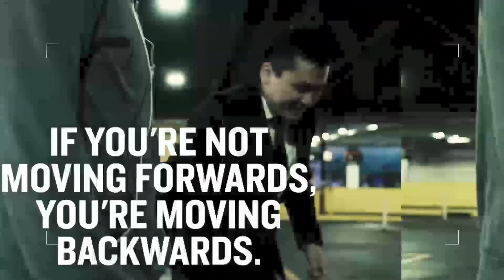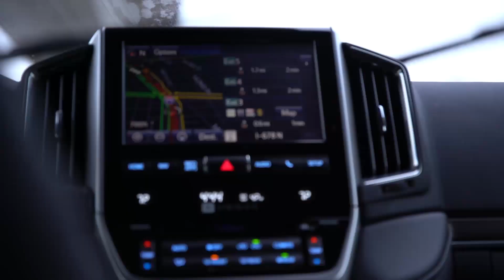GARYVEE IS MY SIDE HUSTLE | DailyVee 135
STARTED OF MY MORNING IN LONDON WITH A TWO HOUR WORKOUT, THEN GOING OVER TO HAVE A MEETING WITH A POTENTIAL CLIENT, AFTER THAT GOING TO THE AIRPORT AND HEADING BACK TO NEW YORK.